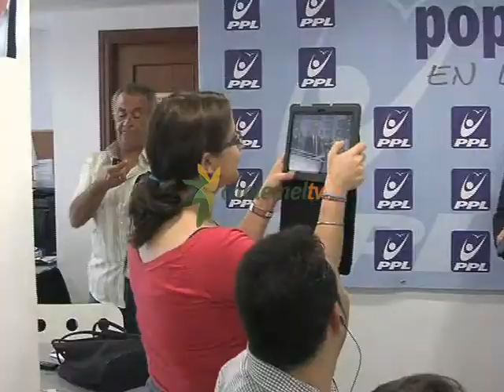PPL promete que incluirá a Melilla en la Unión Aduanera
Populares en Libertad continúa con su campaña electoral. Julio Liarte, candidato a la presidencia de Melilla, promete que incluirá a la ciudad en la Unión Aduanera. Eso sí, lo hará si así lo quieren los melillenses puesto que concreta que haría una consulta popular entre la ciudadanía. Entre otras medidas fiscales, propone cambiar el IPSI por otro impuesto más adecuado a las necesidades de Melilla, bonificar el impuesto de Bienes Inmuebles y la creación de un régimen de tributación atenuada  junto a una zona franca con exenciones fiscales. Entre otras medidas, PPL destaca aumentar la inversión pública del 6% del presupuesto hasta el 25% y fomentar industrias como la del reciclaje o la artesanal entre otras medidas.